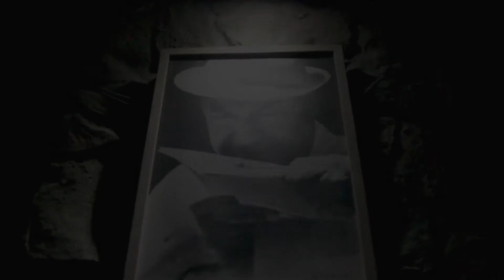Presentacón de Daniela Pauppein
Muestra del Taller de Canto e interpretación
Maestra: Silvia Gaudín

Temas:
1 - Ilusao
2 - Falsa Bahiana